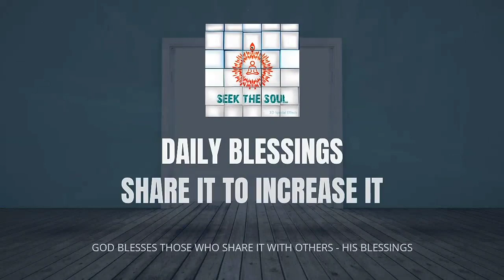Feel The Blessings | Daily Blessings -64 |TO BE IN PURE TRUE SELF RESPECT & BE VICTORIOUS OVER VICES